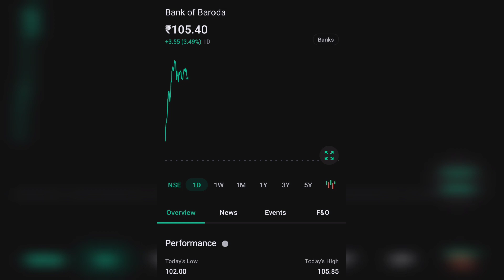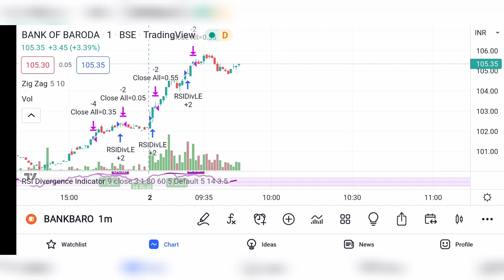Bank of Baroda Share latest news| BOB BANK COMPLETE ANALYSIS|Next MULTIBAGGER🤑BANK OF BARODA#nifty50